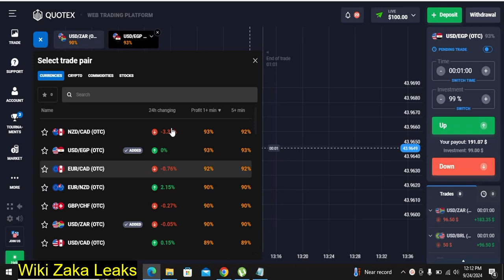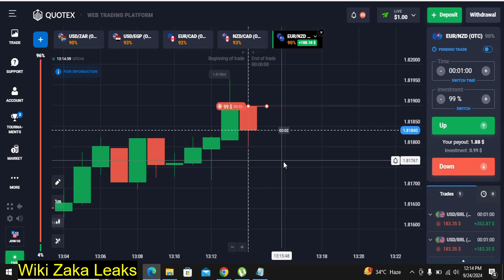Quotex Sure shot trading strategy